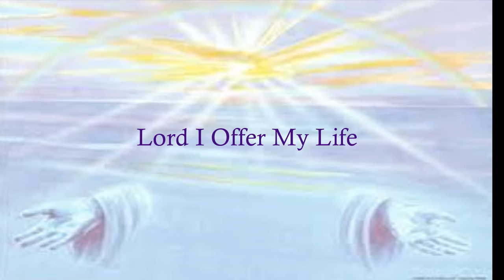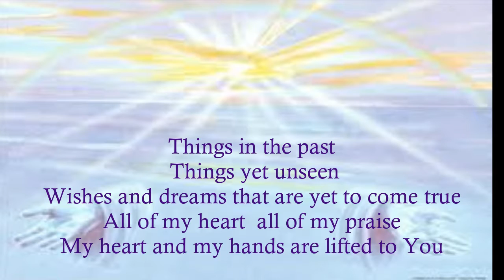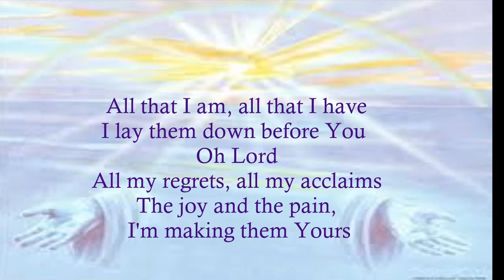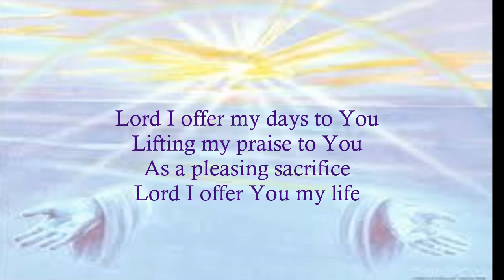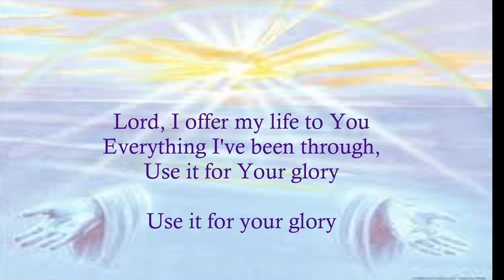Lord I offer You My Life 030315